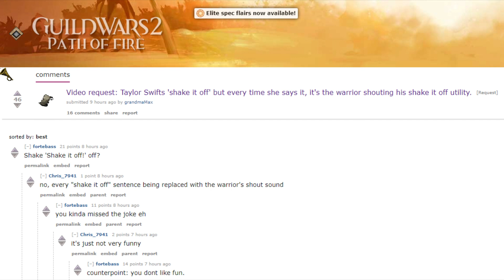Shake It Off!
you're welcome.

Likes & Shares are greatly appreciated! :)